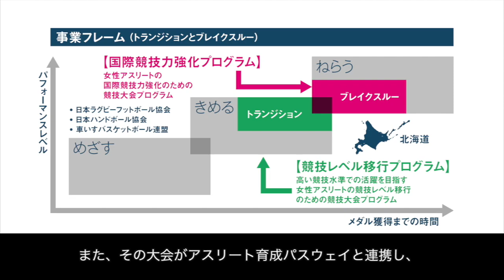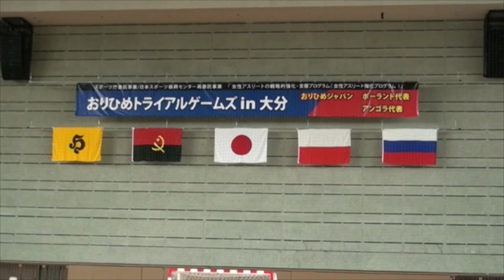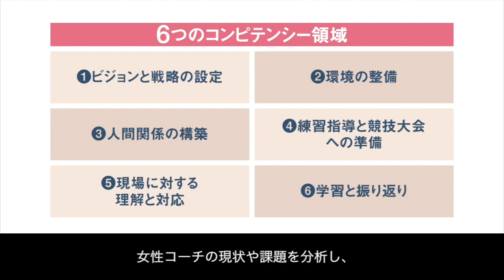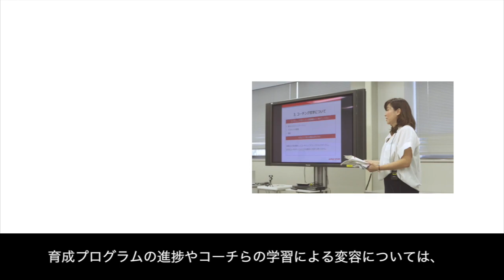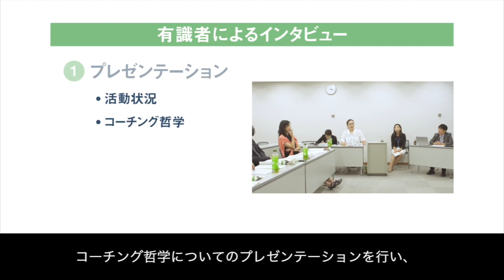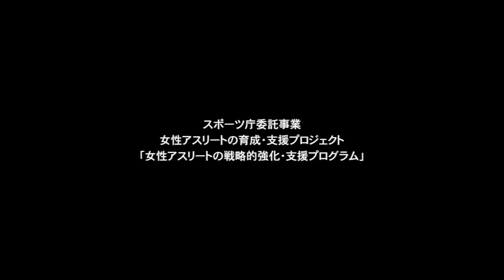ハイパフォーマンスにおける女性アスリートの戦略的強化 女性が伸ばす競技力、女性だから出来ること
国際競技大会の機会が少ない女性アスリートにハイレベルな競い合いの機会を提供する「女性アスリート強化プログラム」および、アスリート出身の女性エリートコーチを育成する「女性エリートコーチ育成プログラム」をご紹介します。 ぜひ、ご覧下さい。